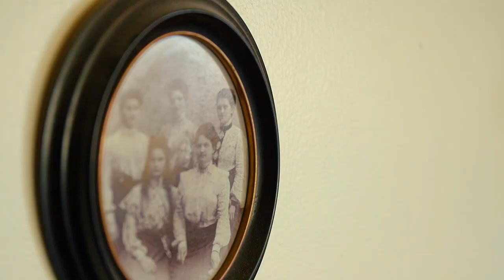20 Romilly Street, South Hobart - Presented by Barry Wheeler